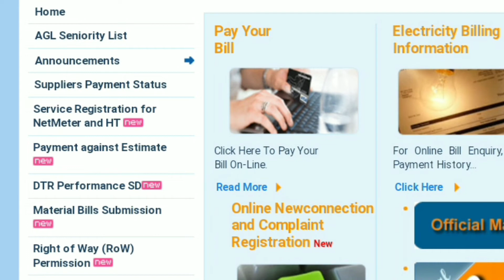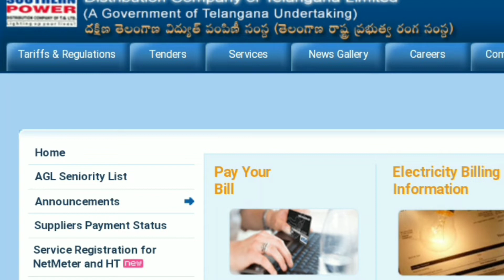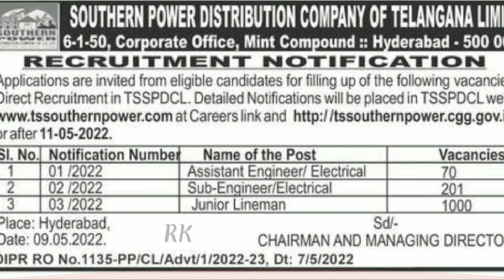TSSPDCL JLM జూనియర్ లైన్‌మెన్ TSSPDCL AE,SE,JLM 2022 NOTIFICATION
TSSPDCL JLM